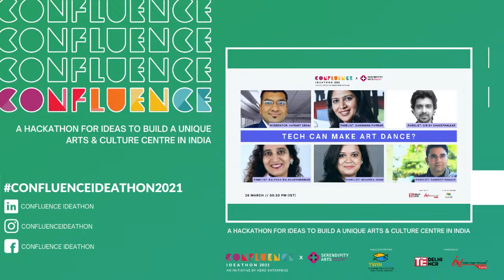Tech can make ART dance?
The final panel for Confluence Ideathon 2021 is right around the corner, and we are excited to welcome you for this technology driven discussion where we aim to look at ways in which technological developments can aid the arts and bolster cultural endeavours.

Over the course of this month we have been fortunate to create a platform for multiple discussions on the interdisciplinary aspect of creating a future-forward ecosystem for the arts.

Joining us this Friday, 26th March at 5:30 pm, we have  Kalpana Balasubramanian , Sandeep Ranade , Darshana Parmar , Girish Dhakephalkar, Niharika Joshi as panelists for the online and open for all panel on ‘TECH can make ART dance?’ which will be moderated by domain mentor Harshit Desai.